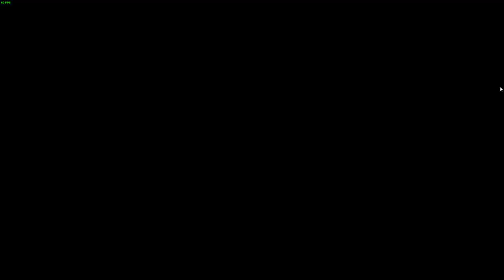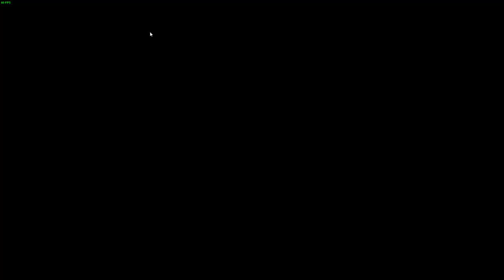Digimon Cyber Sleuth Complete Edition | Story Walkthrough Part 2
This video is broadcasted live on Twitch without any editing.